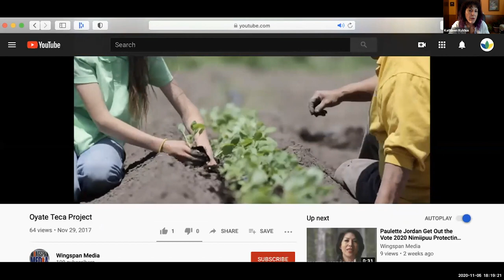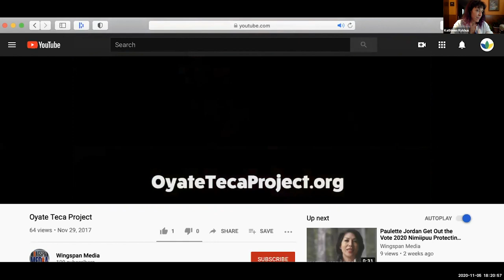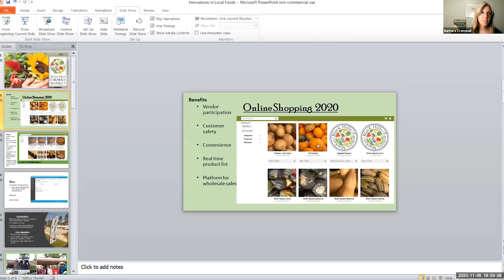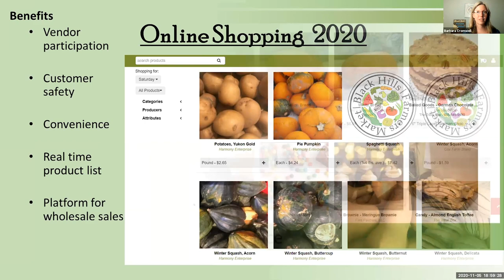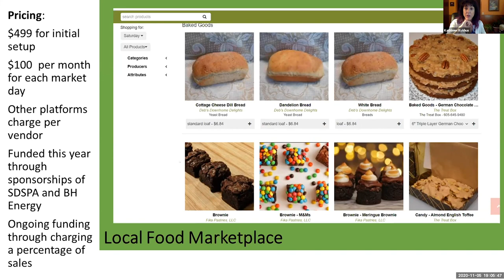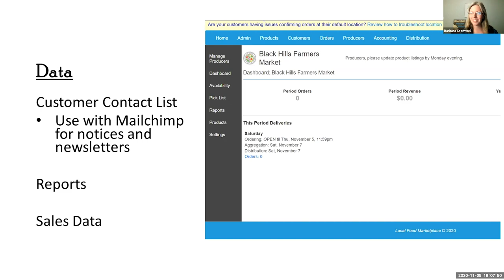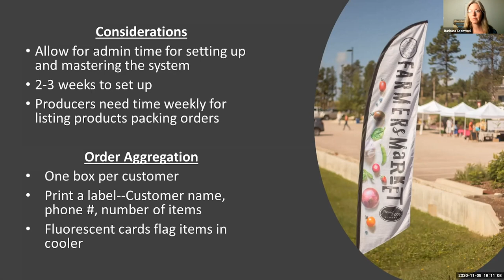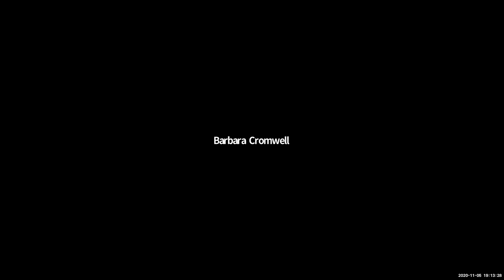2020 South Dakota Local Foods Conference: Innovations in Local Food Systems - Panel Discussion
This session was held on November 5, 2020. Panelists: Rose Fraser, Medicine Root Gardening Program Executive Director; Barbara Cromwell, Black Hills Farmer's Market Manager; Chef Nicholas Skajewski, Catering Owner